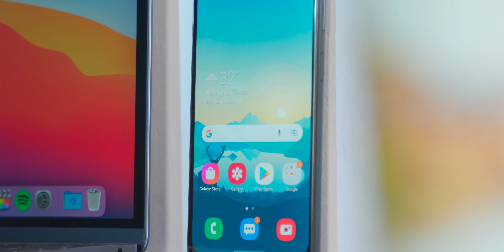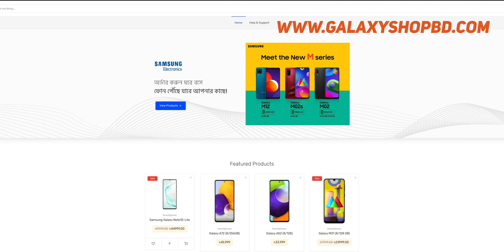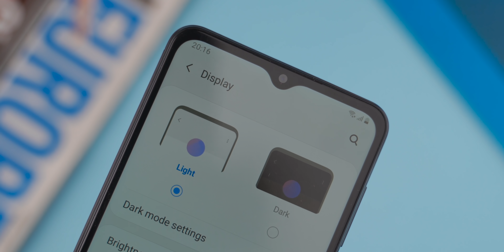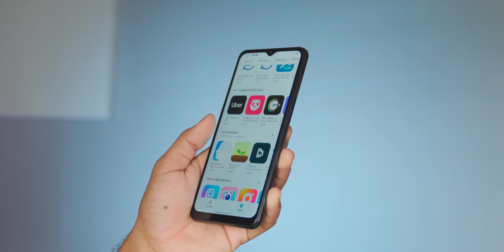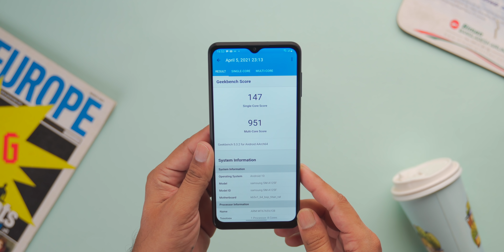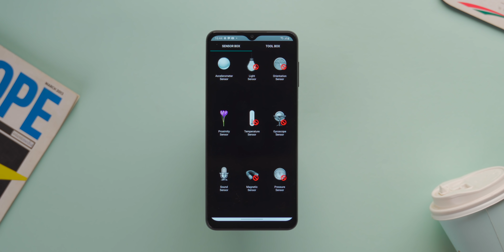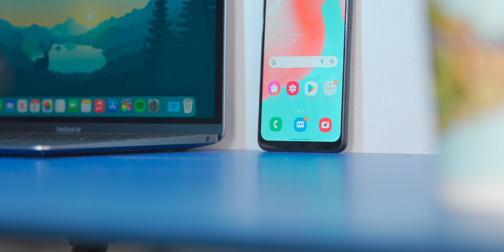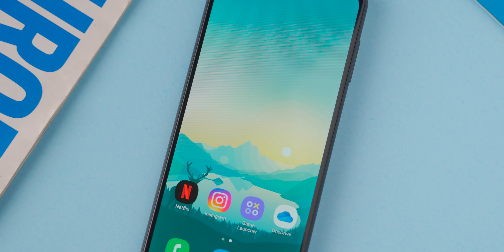Samsung Galaxy A12 review in Bangla: স্যামসাং এর বাজেট ফোন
Here is Samsung Galaxy A12 review in Bangla for you. It's an Entry level budget phone with Big Display, Big battery along with 48 Megapixel Camera setup. Hope This video will be helpful for you!

Price: BDT 14999 (4/64GB)